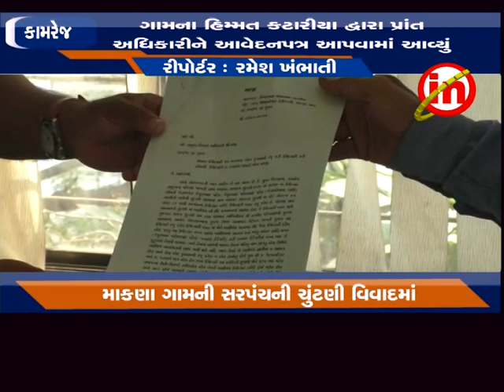કામરેજ - માંકણા ગામના સરપંચ ખોટો જાતિનો દાખલો રજુ કરી ચુંટણી લડ્યા હોવાનો આક્ષેપ